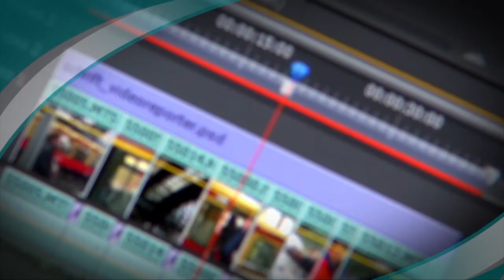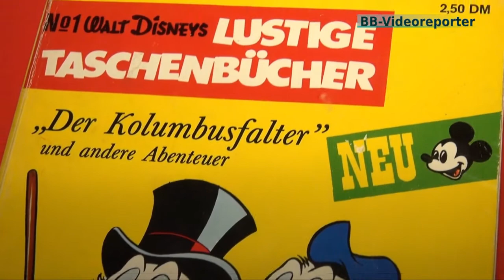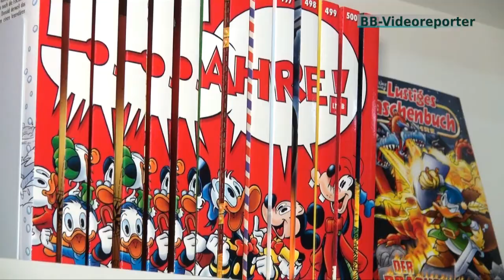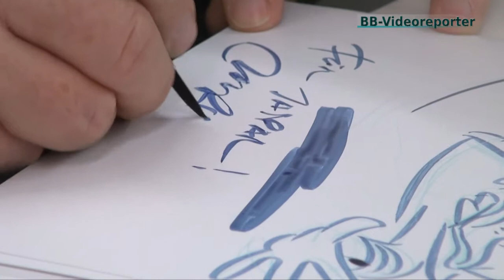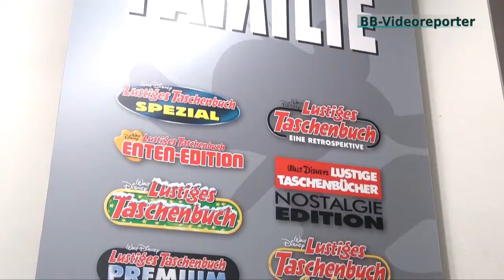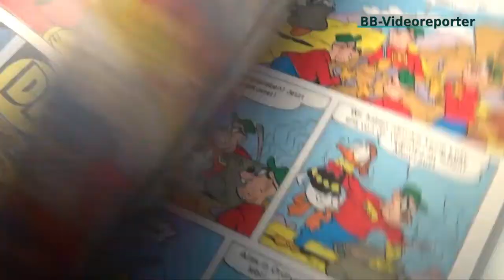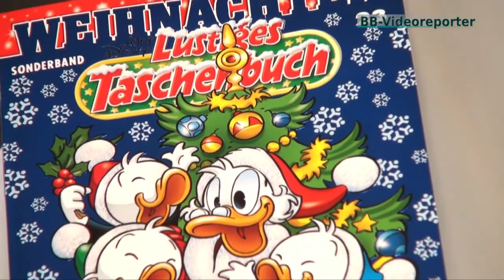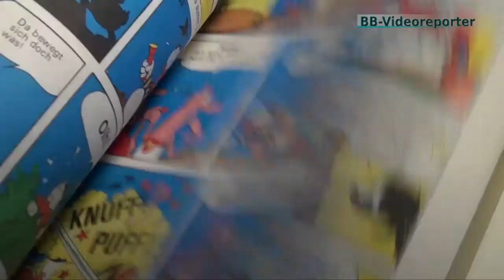im Zeichen des Enterichs - 50 Jahre Lustiges Taschenbuch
45 Tage würde es dauern alle bisherigen Bände zu lesen, übereinander gestapelt ergäben sie einen Turm von 94 Metern Höhe und im Wohnzimmer müssten für alle Bände siebeneinhalb laufende Regalmeter eingeplant werden. Nein, es geht nicht um den großen Brockhaus, sondern um das Lustige Taschenbuch. Selbstverständlich nicht minder wichtig. Seit nun schon über 50 Jahren sorgen die bunten Geschichten aus Entenhausen im Taschenformat alle vier Wochen für viel Kurzweil bei Jung und alt. Eine Erfolgsgeschichte made in Germany, denn die Idee stammt aus Deutschland und auch produziert wird immer noch hier. Deswegen spielt auch ein berühmter und hierzulande sehr beliebter Enterich im Lustigen Taschenbuch stets die Hauptrolle.